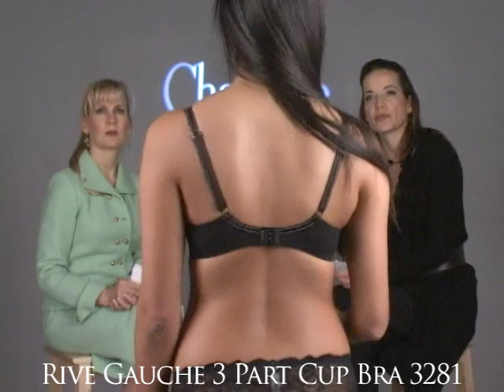What makes Chantelle bras so special?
What makes Chantelle bras so special? Presented by HerRoom

Find out in this video, hosted by HerRoom.com  President Tomima Edmark and Chantelle of America President Sonja Winther. See some of the highlights of the Chantelle collection and learn what sets the Chantelle customer apart from other women.

This video fashion show includes the Chantelle Body Sculpt T-Shirt Bra 2895, the Chantelle C-Chic T-Shirt Bra 3581, the Chantelle C Chic 3-Part Cup Bra 3582, Rive Gauche 3-Part Cup Bra 3281 and the Rive Gauche T-Shirt Bra 3286.